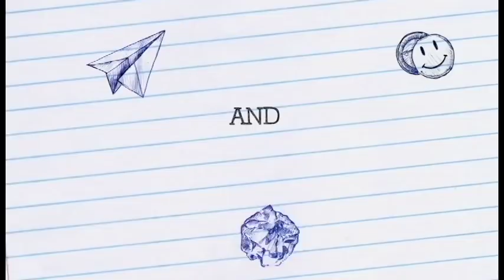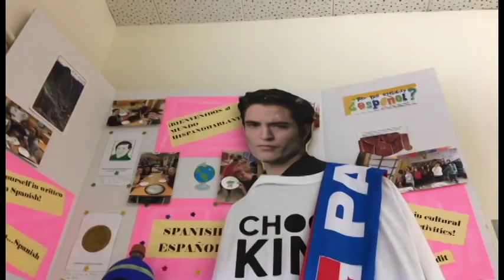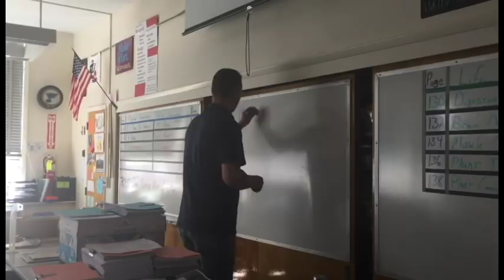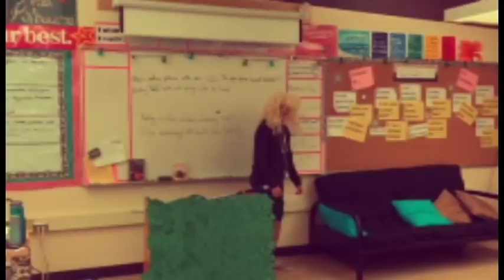Homebase Videos 2018 Part 1